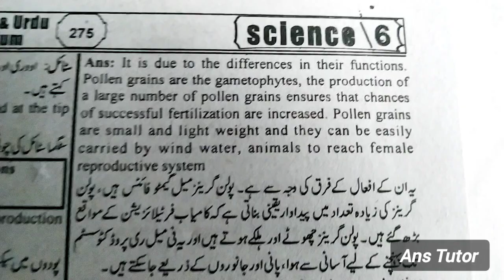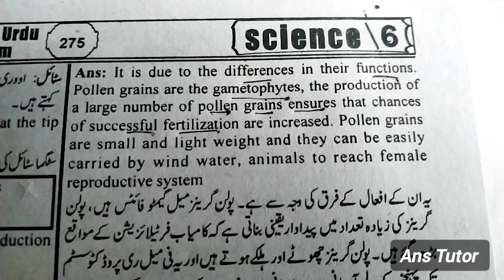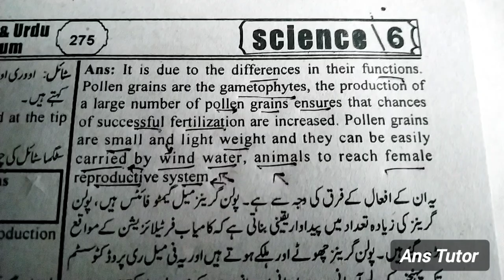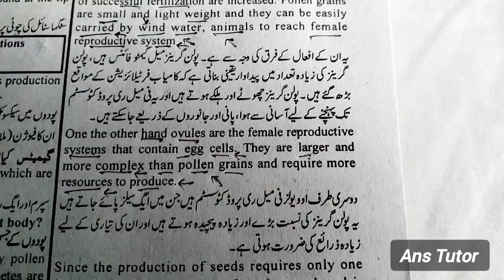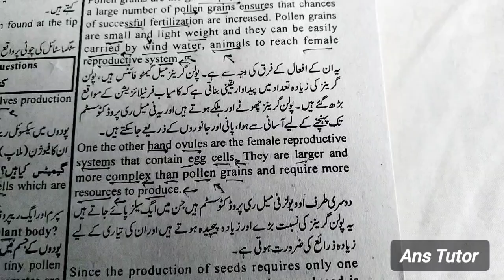A Flower can produce millions of pollen Grains and Less Number of Ovules , why? | Class 6 Science